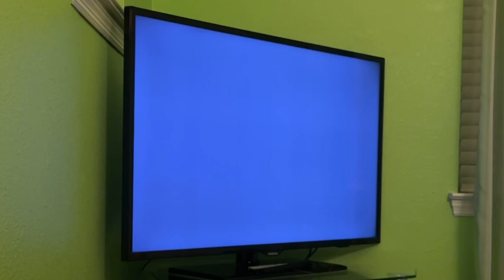Wii Party U 60fps - Close Knit (Standard Difficulty)